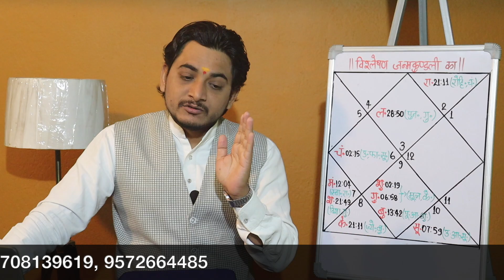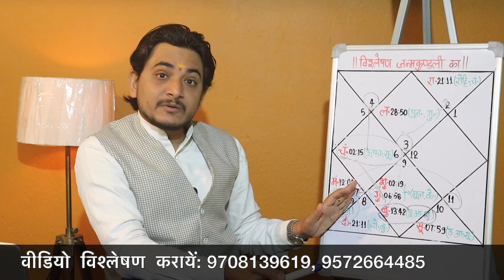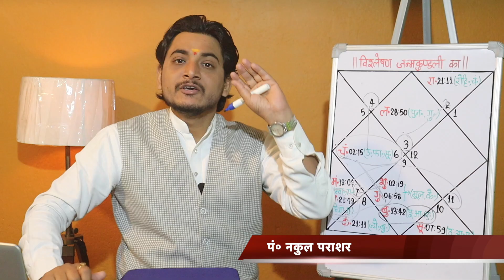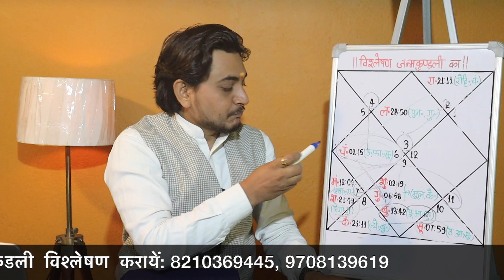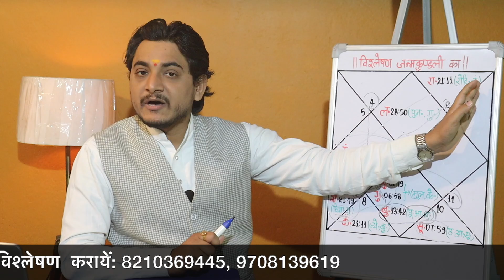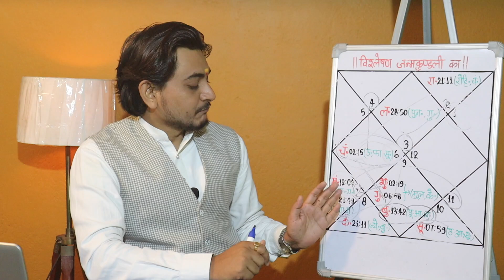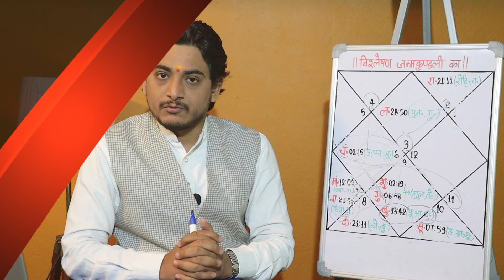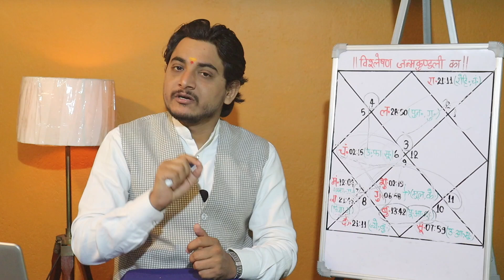जीवन मे भाग्य का लाभ और भाग्य में लाभ कितना मिलने वाला है?